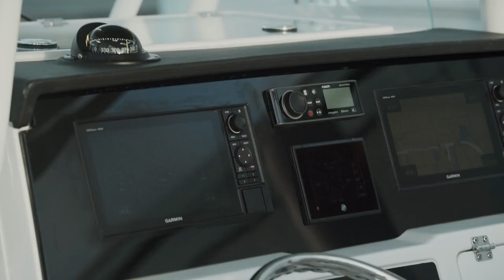Sailfish 290 Center Console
For powerful offshore capability and one of the driest, softest rides on the water, count on the 290 Center Console. This sleek fishing machine is loaded with amenities to empower your next catch, along with the comfort and versatility to take your family snorkeling, tubing, or cruising at sunset.